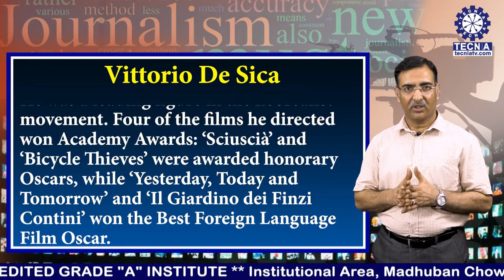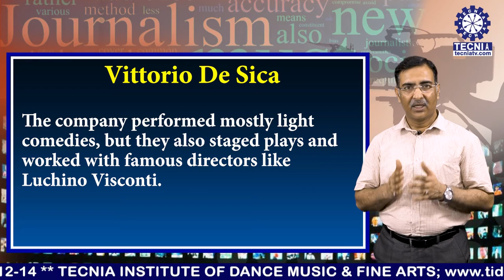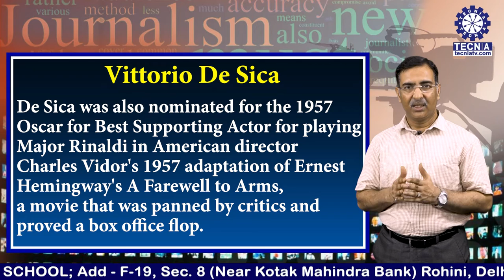Vittorio De Sica || Film Appreciation || Dr.Rajesh Aggarwal || BAJ&MC || TIAS || TECNIA TV